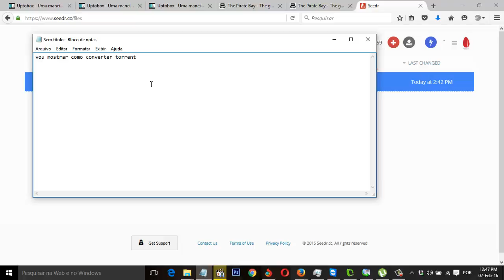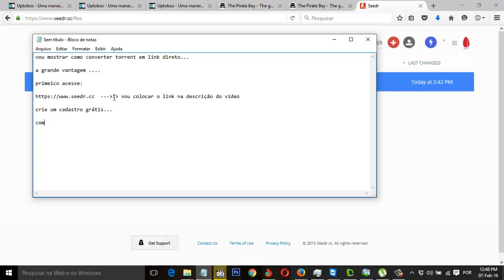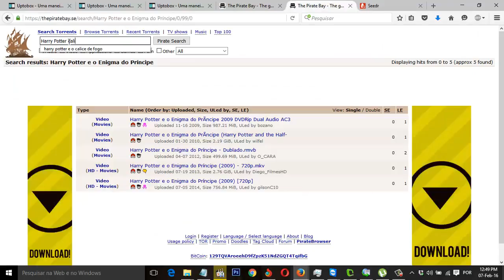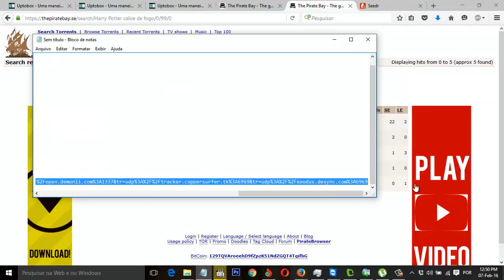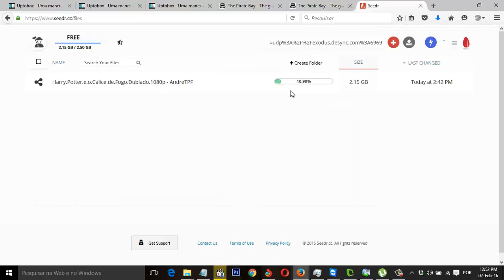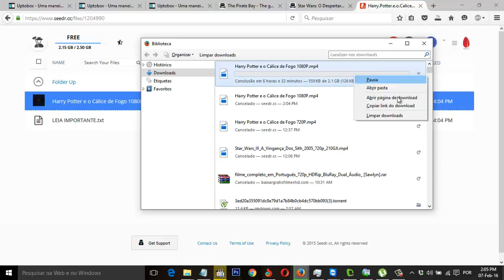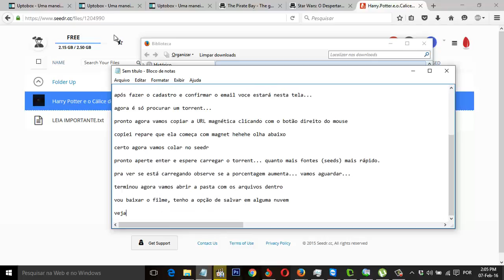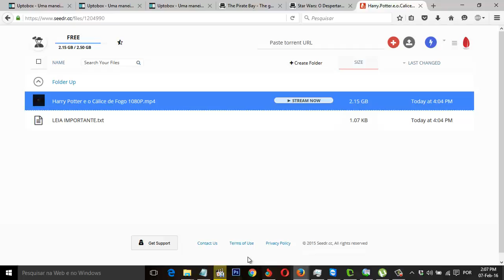tutorial seedr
tutorial do seedr